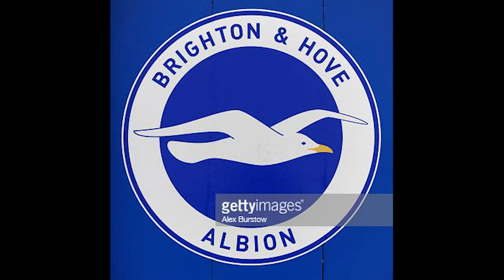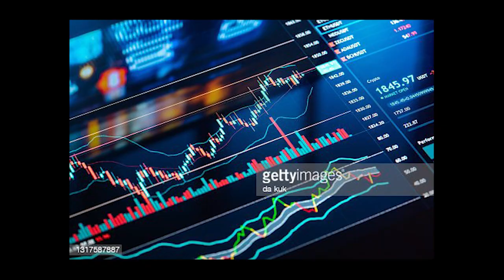The TRUTH About The Man Behind Brighton's Success This Season (TONY BLOOM)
Welcome to Footy Truths!

Today we discuss the truth about Tony Bloom and how he has led Brighton to success.

Footy Truths is a YouTube channel dedicated to exploring some of the most controversial and miraculous moments in the world of football. The channel offers a unique perspective on the beautiful game by diving deep into the history of some of the most iconic matches, players, and teams, uncovering the truth behind the headlines.